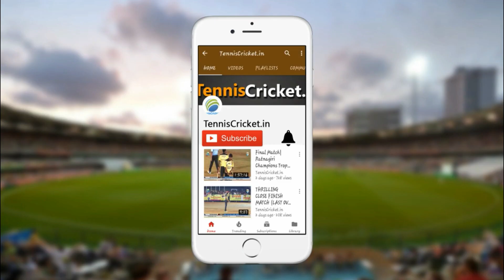Sairaj (Estilo Legends) Batting | Mandrem Champion Trophy 2021